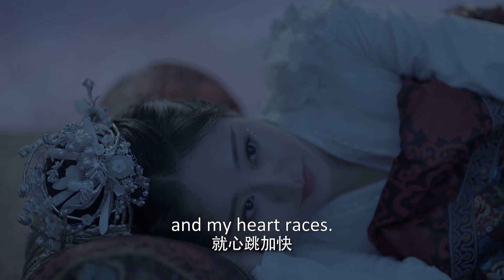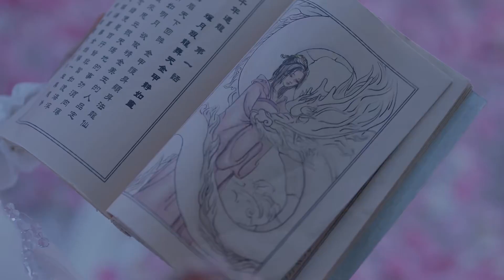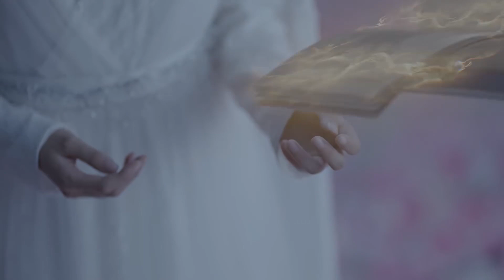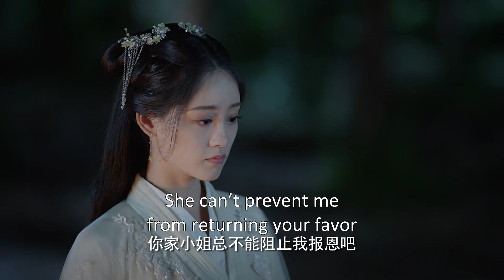葵花宝典出现！欲成魔先化形，男人一举变身，直接化为真龙🐉遇龙 Miss The Dragon